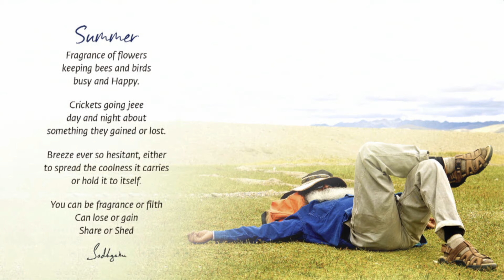How Not To Create Karma With Sadhguru in Challenging Times | Shemaroo Spiritual Life